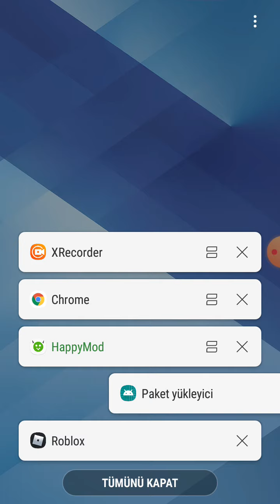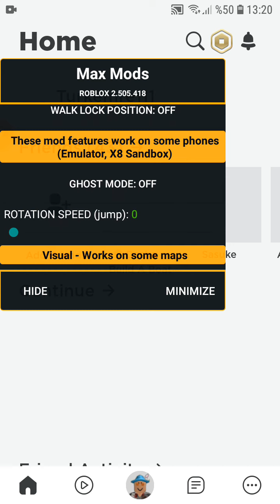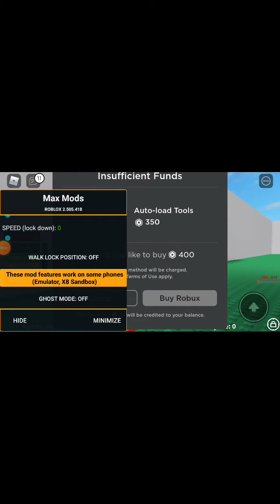roblox hile 50 like gelirse siteyi link vericem